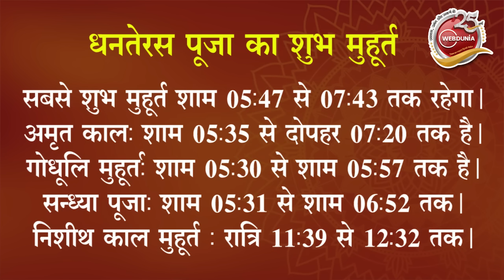Dhanteras 2023: धनतेरस की पूजा का सबसे शुभ मुहूर्त और खरीदी करने का सही समय | muhurat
Dhanteras 2023: कार्तिक कृष्ण त्रयोदशी पर धनतेरस का पर्व मनाया जाता है। दिवाली के पांच दिनी उत्सव का यह पहला दिन होता है। इस दिन भगवान धन्वंतरि देव की पूजा के साथ ही यमराज की पूजा भी होती है। इस दिन पीतल, सोना, धनिया, वस्त्र के साथ ही दिवाली की खरीदारी भी की जाती है। आओ जानते हैं इस दिन के शुभ मुहूर्त।